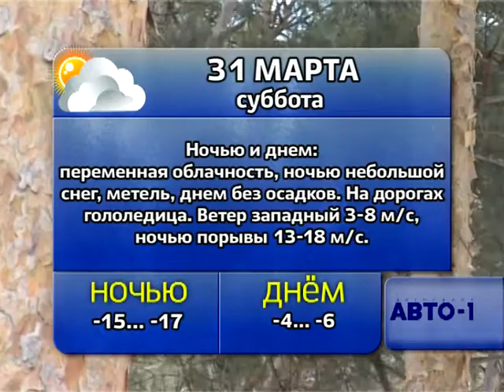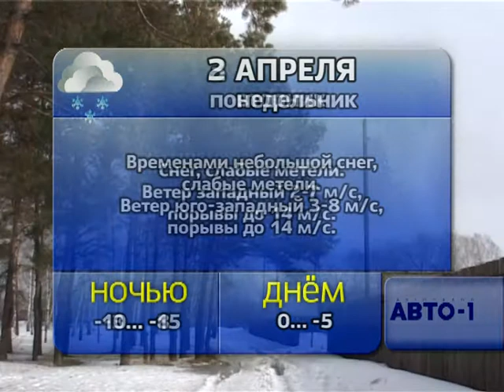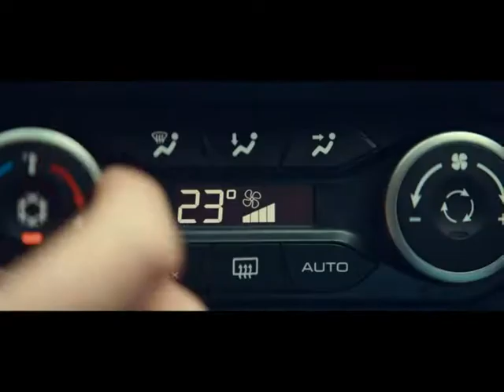Погода 31 марта, 1, 2, 3 апреля